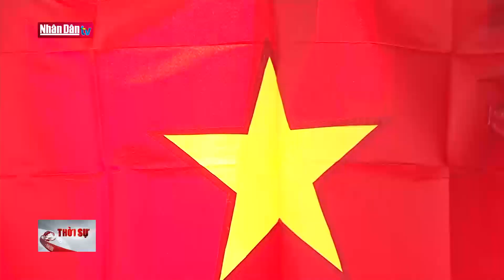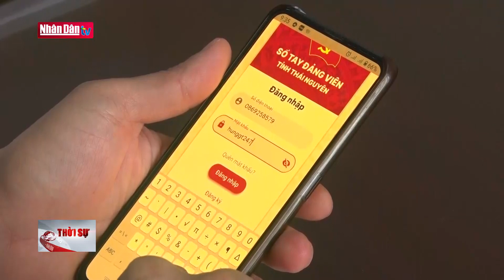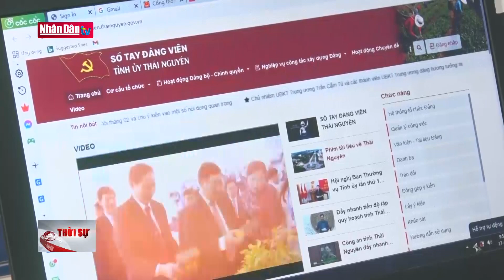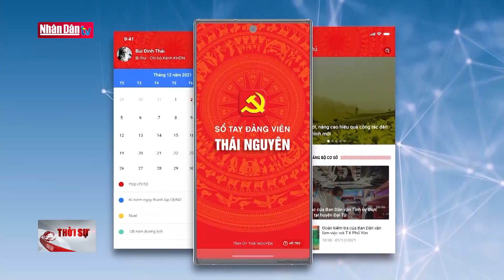Tin an sinh xã hội chiều 31-3-2022: Cảnh sát biển đồng hành với ngư dân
Tin an sinh xã hội chiều 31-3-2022: Cảnh sát biển đồng hành với ngư dân | Truyền Hình Nhân Dân
1. Dự Báo Thời Tiết Hôm Nay